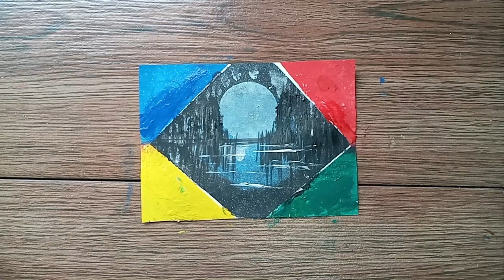Beautiful acrylic painting for beginners | step by step